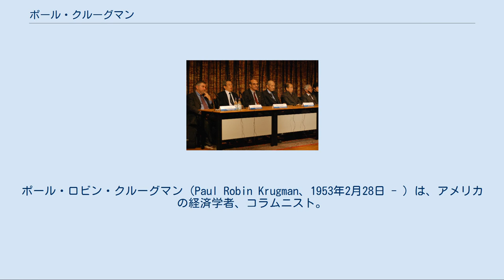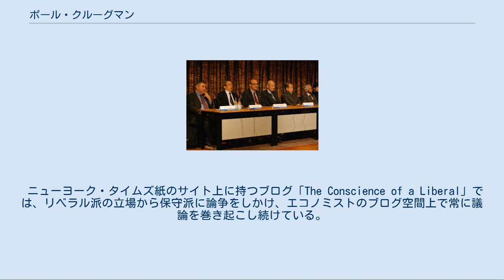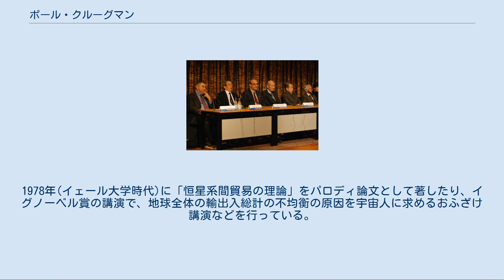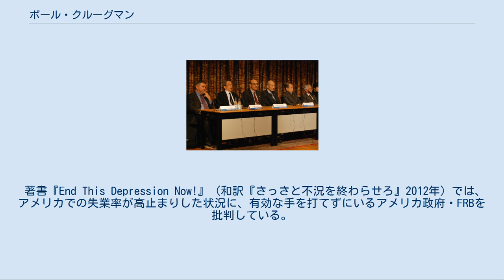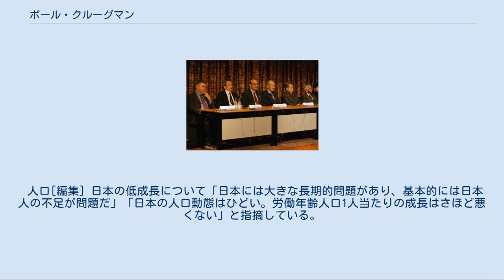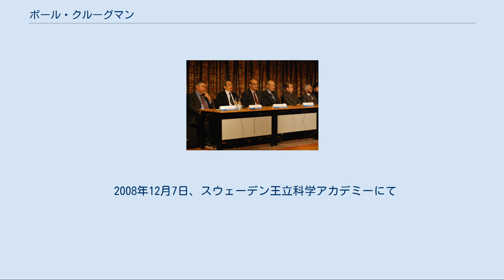ポール・クルーグマン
ポール・ロビン・クルーグマン（Paul Robin Krugman、1953年2月28日 - ）は、アメリカの経済学者、コラムニスト。
ニューヨーク市立大学大学院センター（CUNY）教授。
 2008年度ノーベル経済学賞受賞。
 国際貿易理論に規模による収穫逓増を持ち込み、産業発生の初期条件に差がない国同士で比較優位が生じて、貿易が起きることをモデル化。
このモデルは、自動車産業など同種の製品を作る産業が、アメリカやヨーロッパ、日本にそれぞれ存在して、互いに輸出しあっている現実を反映する。
 続いて国際貿易理論を国内の産業の分布に当てはめ、地域間の貿易をモデル化。
ハリウッドやデトロイトなど特定の産業が集約した都市が、初期の小さな揺らぎから、都市として成長して自己組織化する、都市成長のモデルも作り上げた。
 また、変動為替相場では、投機家の思惑が自己成就的な相場の変動を作り出し、変動為替相場が本質的に不安定であることを示した。
 ロシア系移民の子孫であり、ニューヨーク州のロングアイランドで育った。
子供のときは、学校で「オタク」だといじめられたとされる。
一度の離婚歴があり、プリンストン大学の同僚ロビン・ウェルスと再婚している。
 ロバート・ソローは、マサチューセッツ工科大学院時代の恩師である。
友人に経済学者のクリスティーナ・ローマー、ジーン・グロスマン、歴史学者のショーン・ウィレンツなどがいる。
 時の権力者や経済学の先人たちそして通説をバッサリ切り捨てる容赦ない批判姿勢は、激しい反発や非難を受けることが常だったとされる。
自身について、外交・貿易交渉については専門ではないとしており、特に政治的な側面は分かっているつもりはないと述べている。
 ニューヨーク市立大学での年俸はUSD$225,000（約2,300万円）とされている。
 ニューヨーク・タイムズ紙のサイト上に持つブログ「The Conscience of a Liberal」では、リベラル派の立場から保守派に論争をしかけ、エコノミストのブログ空間上で常に議論を巻き起こし続けている。
ニューヨーク・タイムズに寄稿するコラムがマーケットを動かすと言われるほどの影響力を持つ。
 専門の国際経済学の分野以外でも積極的に発言しており、反ジョージ・W・ブッシュの旗手としても知られる。
経済学者の祝迫得夫は「2008年にノーベル経済学賞を受賞したクルーグマンはある意味、政治的だった。当時はアメリカ大統領選直前で、欧州の知識人はブッシュ政権にうんざりしていたため、ブッシュを激しく批判していたクルーグマンを持ち上げるような意味合いがあったのではないか」と述べている。
また、ブッシュ政権だけでなく、バラク・オバマ政権にも批判的である。
 2008年アメリカ合衆国大統領民主党予備選挙のキャンペーンでヒラリー・クリントン候補のメディケア政策を擁護した。
この結果、メディケアに対してオバマ陣営が当初表明していた共和党寄りの方針を撤回させ、民主党の本流の政策に転換させることに成功している。
ただし、この論争がしこりとなりクルーグマンは民主党の要職から外れることになった。
 SFファンとしても知られ、アイザック・アシモフの「銀河帝国の興亡」に登場する心理歴史学者ハリ・セルダンにあこがれたことが、経済学の道に進む動機になったと語っている。
1978年(イェール大学時代)に「恒星系間貿易の理論」をパロディ論文として著したり、イグノーベル賞の講演で、地球全体の輸出入総計の不均衡の原因を宇宙人に求めるおふざけ講演などを行っている。
 大恐慌時のニューディール政策を信奉している。
 2012年現在続いているアメリカと欧州連合（EU）の金融危機の終わりは遠いとし、ドイツ主導の緊縮政策が1930年代のような経済恐慌をもたらす恐れがあるとの見方を示している。
 クルーグマンは、2010年当時、緊縮策は「ひどい考えである」と述べていたが、2014年11月4日にIMFの内部監察を行う独立評価機関（IEO）報告書で、IMFが2008年の金融危機後に主要先進国に緊縮策・予算削減を求めたことは誤りだったとの判断を示したため、クルーグマンなどIMFに批判...